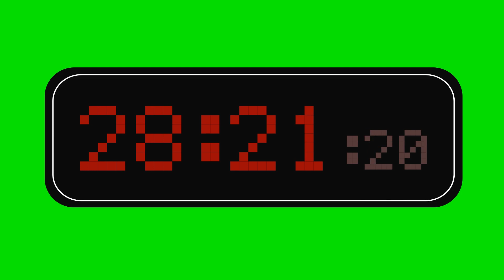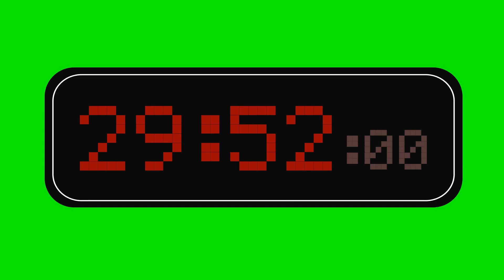Red digital stopwatch 30 min | GREEN SCREEN Thirty minutes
Thirty minutes stopwatch. Silent mode, very useful.
30 min green screen.

Black and red colored
Timepiece thirty minutes for any idea
Digital style :) Minutes, seconds and milliseconds
Thirty minutes (30 min) stopwatch green screen online!
00:30:00

This stopwatch is good for use for any type of video:
Letsplay! Any game video
Shortfilm
Challenge

Let's GO!